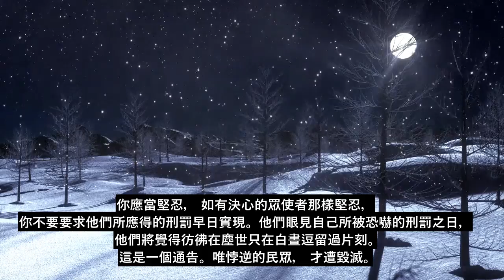第46章沙丘，極其強大的古蘭經背誦，超過90種語言字幕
請點贊，並與您的家人和朋友分享此視頻。 該視頻提供90多種語言字幕，請選擇正確的字幕語言。該視頻已在公共領域發布，您可以免費上傳或使用此視頻做任何事情。